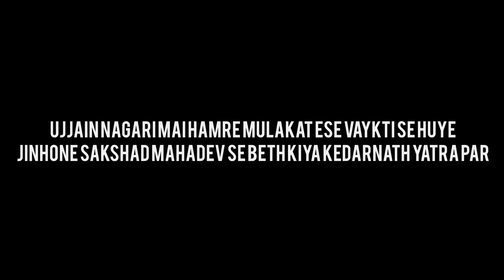The Ultimate Ujjain Tour - Jyotirlinga, Mahakaleshwar and More!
My lovely family,
Jai Bholenath Bhakto We are back with our Mahakaleshwar Darshan complete details.It was a three day stay at Ujjain and how we travel and places we covered so far. We have shared with you all the expenses and nearby important places to visit.Mahakaleshwar Jyotirlinga is widely famous for its Bhasma aarti at early morning 4p.m.Ujjain is place of temples one can find plenty of temples nearby.Ujjain also has a Kshipra river popularly known as Ram Ghat for holy salvation.Hope you get all the information from our videos